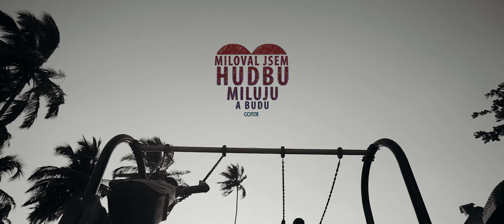COTIJE - MILOVAL JSEM HUDBU, MILUJU A BUDU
#05. COTIJE  - MILOVAL JSEM HUDBU, MILUJU A BUDU

Album : THE GODS MUST BE CRAZY
Prod. : Tenki
Mix : Raklo Rukono
Mastering : Martin "Bussy" Urbaňák
Nahráno : Busty Dust Studio 2020
Video/ Grafika : Raklo Rukono